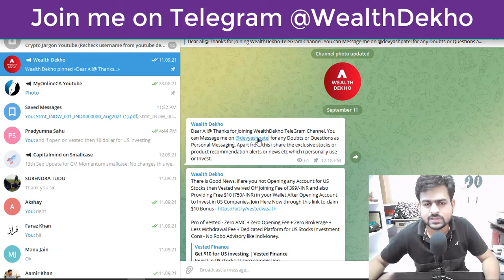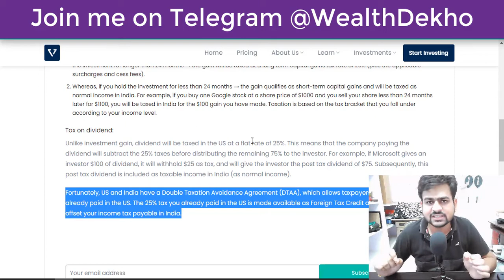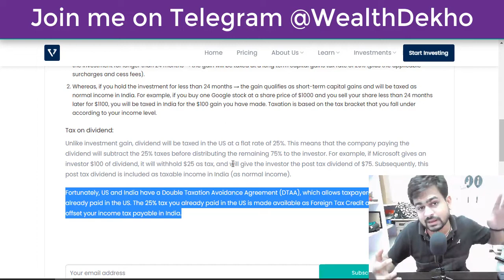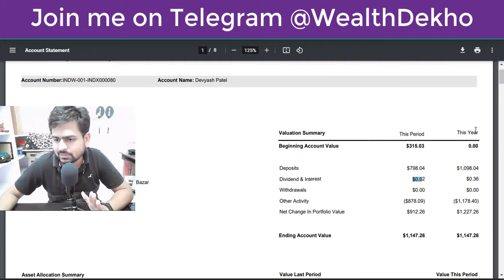US Stocks Investment From India | US Stocks Dividend for Indian Credit Process on IndMoney or Vested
Checkout this Video to know about US Stocks Investment From India | US Stocks Dividend for Indian Credit Process on IndMoney or Vested

US Stocks Investing
us stock investment from india
us stock market app india
us stock market investment from india
us stock market for beginners